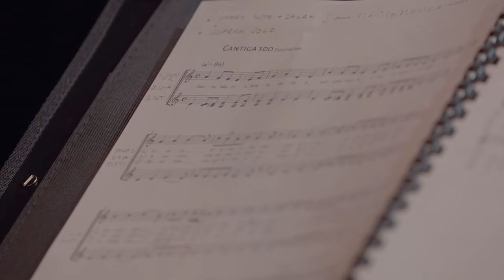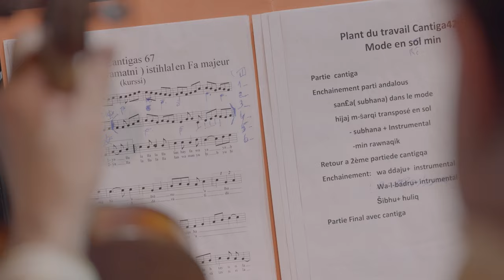Cantigas - Amsterdam Andalusian Orchestra & Cappella Amsterdam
An amazing collaboration between Cappella Amsterdam and Amsterdam Andalusian Orchestra. Imagine wandering around the streets of medieval Cordoba. What music would you have been hearing? Who would have been playing?

This is the result of a search for a common sound.  The Cantigas de Santa Maria and classical Arab-Andalusi meet each other in a wonderful way.

Further description and credits will follow.